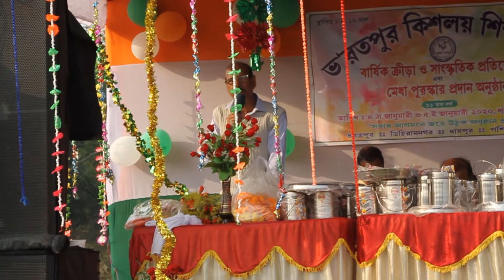Closing Ceremony - Speeches Part 1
Annual Sports Day 2020
3rd Edition
Bharatpur Kisholoy Shiksha Sadan school in Bharatpur village in West Midnapore, West Bengal.

Sights and sounds of people gathering for another edition of Annual Sports Day.